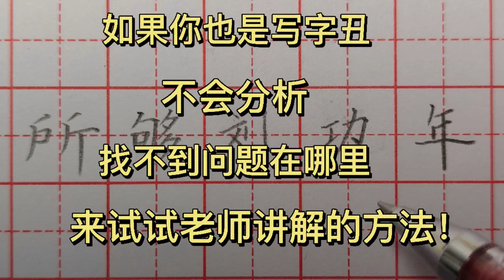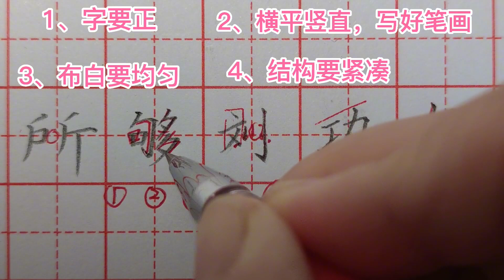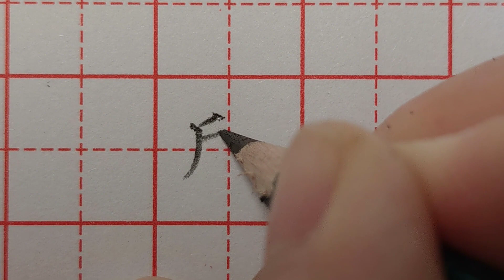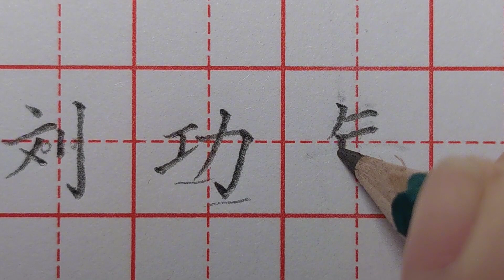写字丑、不会分析？还找不到问题在哪里？来听听老师讲解的方法！